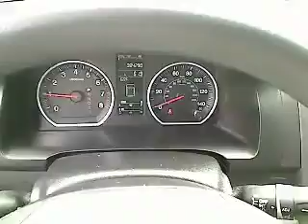2008 Honda CR-V - SUV San Antonio TX HDT6311A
2008 Honda CR-V EX - Stock#: HDT6311A

Gunn Honda
14610 IH-10 W

Just Arrived!! SAVE AT THE PUMP!!! 27 MPG Hwy. Safety equipment includes: ABS Traction control Curtain airbags Passenger Airbag Stability control...Other features include: Power locks Power windows Sunroof Auto Air conditioning...